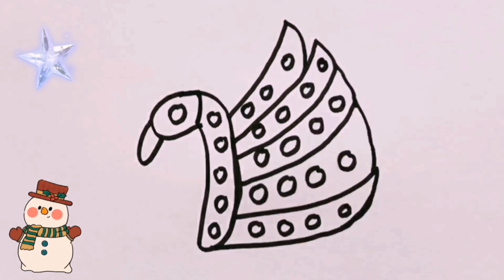How To Draw POP IT Swan For Children ?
Draw Toys kids TV.